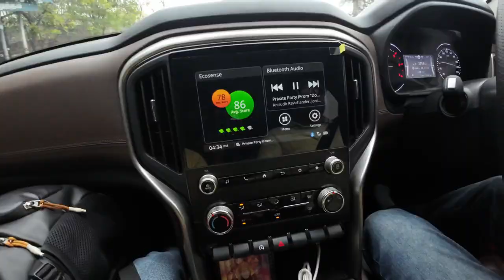இதெல்லாம் Resort ஆ 😨⁉️ | Grand Oceana Resort Additional Place | Chennai 🥵Experience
Resort Full View

இதெல்லாம் Resort ஆ 😨⁉️ | Grand Oceana Resort Additional Place | Location : Chennai